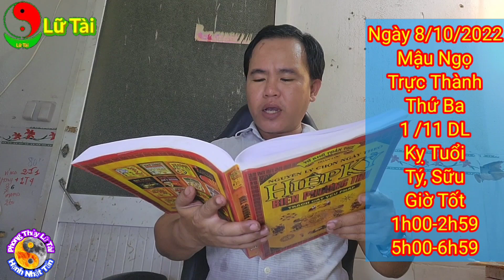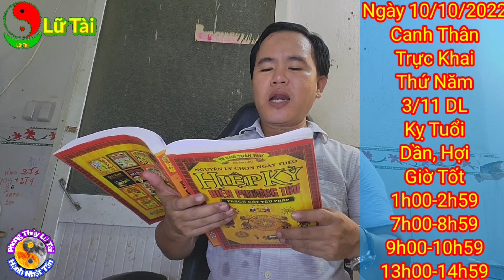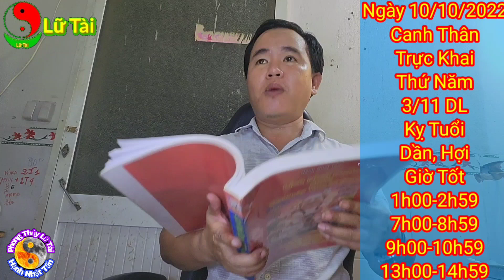Xem Ngày Tốt Tháng 10 Năm 2022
Phong Thủy Lữ Tài
Thuật Chọn ngày lành tháng tốt, nói tóm lại là thuật tìm ngày tốt cho từng công việc, và phải chọn ra những ngày đẹp trong tháng, Xem Phong Thủy Nhà Ở, Phong Thủy Mồ Mã, Làm Nhà, Xây Cất, Hôn Nhân, Nhập Trạch, Xuất Hành, Khai Trương, Mua Xe, An Táng,
Dựa Vào Nhiều Sách Vở Cổ Xưa và Hiện Đại Mà Tìm Ra Được Những Ngày Tốt Thật Sự Để Phục Vụ Nhân Sanh, Phục Vụ Các Anh Chị Ạ,
Bên Cạnh Đó Tôi Cũng Có Những khóa Học Dạy phong thủy nhà ở, phong thủy cem ngày, phong thủy mồ mã, bấm độn, dự đoán học, lục nhâm, kỳ môn độn giáp.
- Xem Ngày Lành Tháng Tốt
- Học Xem Ngày Tốt Xấu
- Dạy Xem Ngày
- Thuật Xem Ngày
Phong Thủy Lữ Tài Hạnh Nhật Tấn